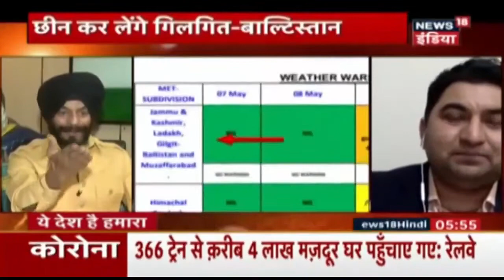छीन कर लेंगे POK .